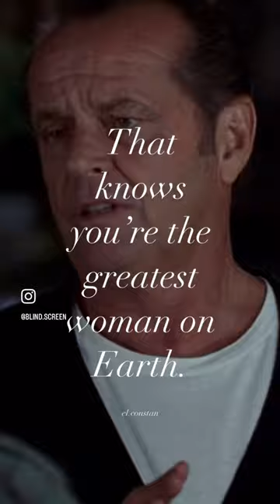You make me want to be a better man | 🎥 As good as it gets (1997)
As Good as It Gets is a 1997 American romantic comedy-drama film directed by James L. Brooks, who co-wrote it with Mark Andrus. The film stars Jack Nicholson as a misanthropic, bigoted, and obsessive–compulsive novelist, Helen Hunt as a single mother with a chronically ill son, and Greg Kinnear as a homosexual artist. The film premiered in Regency Village Theatre on December 6, 1997, and was released in theaters on December 25, 1997, and was a critical and box office hit, grossing $314.1 million on a $50 million budget.

Nicholson and Hunt won the Academy Award for Best Actor and Best Actress, respectively, making As Good as It Gets the most recent film to win both of the lead acting awards, and the first since 1991's The Silence of the Lambs. It was also nominated for Best Picture but ultimately lost to Titanic. It is ranked 140th on Empire magazine's "The 500 Greatest Movies of All Time" list.